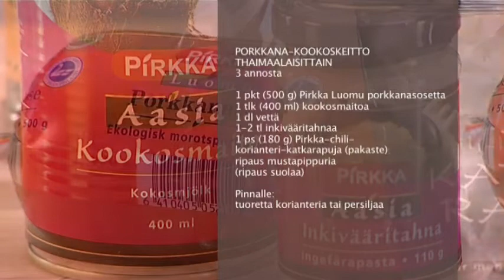Porkkana-kookoskeitto thaimaalaisittain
MTS_080409.mov